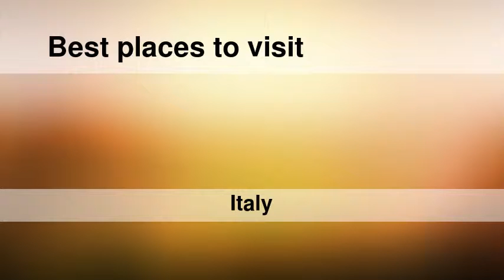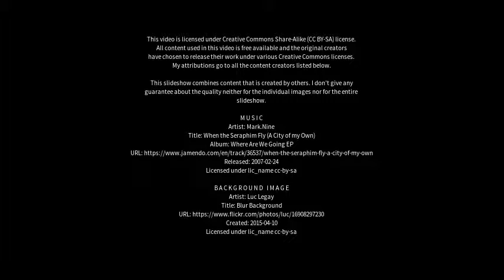Best places to visit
Best places to visit - Pino Torinese (Italy) Best places to visit - Slideshows from all over the world - City trips, nature pictures, etc.